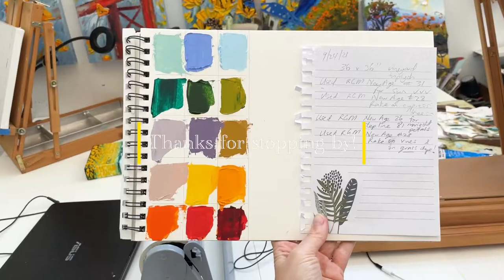Studio tour, welcome to my art studio in the San Francisco Bay where I paint textured landscapes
I’m a professional artist with a studio in the San Francisco Bay, in California. I create textured and colorful landscapes using oil paint and a palette knife.